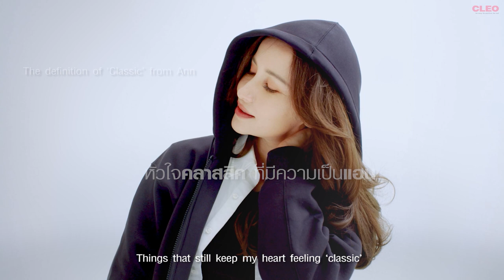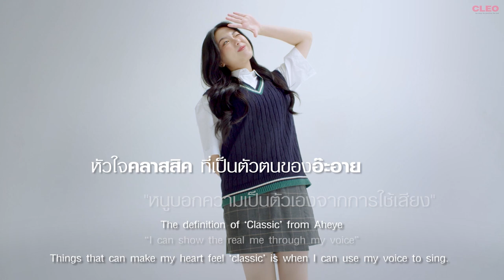อ๊ะอาย | แอน ทองประสม | เต๋อ นวพล | ติ๊ก เจษฎาภรณ์ | Uniqlo X CLEO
ครั้งแรกที่ Uniqlo และ CLEO ม้วนรวมที่สุดของแต่ละวงการอย่างติ๊ก-เจษฎาภรณ์ นักแสดงและนักเดินทาง, แอน ทองประสม นักแสดงสุดแอคทีฟ, อ๊ะอาย จากวง 4EVE ศิลปินรุ่นใหม่ และเต๋อ-นวพล ผู้กำกับหนังไฟแรง มาบอกเล่าถึงความคลาสสิคในหัวใจและพบกับ "Today's Classic" จากแต่ละไอเท็มของ Uniqlo Fall/Winter 2022 ที่พวกเขากำลังอินแบบสุดๆ แล้วคุณจะได้สัมผัสถึงเสื้อผ้าที่หยิบมาใส่ได้ตลอดกาลตามไลฟ์สไตล์ที่แตกต่างกัน แถมยังพัฒนาเทคโนโลยีใหม่ๆ อย่างไม่หยุดยั้ง ความคลาสสิคในแบบของพวกเขาทั้ง 4 จะทำให้คุณยิ้มตามเลยแน่ๆ!